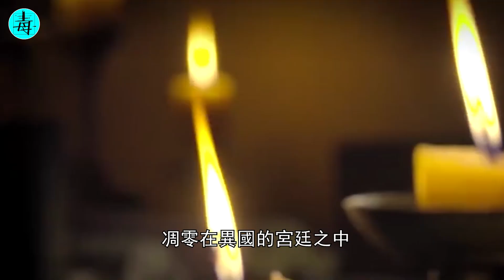唯一死在床榻上的公主！出嫁3個月，夜夜被蹂躪，最終倒在龍榻上！每晚究竟要被寵倖多少次？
1，貴州的“兩片瑤族” ：女子身穿兩片衣，下身著沒有內褲的裙子，炎熱時和男子一起下河裸浴。。。令無數遊客心馳神往！
2，雲南彝族：“摸乳節”女人隨便摸 ；“姑娘房”男人隨便住！ 何等的觀念造就如此開放的民族？
3，中國一個快要消失的民族，族內女子大膽“裸露”行為，看了讓外人臉紅！你想去嗎？
4，西藏路边的“白色帐篷”，男人不要轻易进入,是美女春宵还是噩梦開始？当地人说出了其中的秘密。。。
6，中國最性感的“短裙苗”族：女性熱愛穿5寸短裙，不穿內褲！竟是為了“激勵”男性？
7，中國最“奔放”民族！除了“摸乳”打招呼，還有“姑娘節”,“打磨秋”...尺度大到驚人！ （下）
8，中國最奇葩的民族！男女交歡自由：一夫多妻，一妻多夫！簡直成人的天堂！
9，白族 “透白活”：男女偷腥合法，夫妻伴侶可以隨便換？女人可以幹到45歲，男人80歲！刷新你的世界觀！
10，川藏線上的“窮遊女”：舉著“求RB”的牌子，連遭兩次男司機猥褻！這牌子到底有何含義？